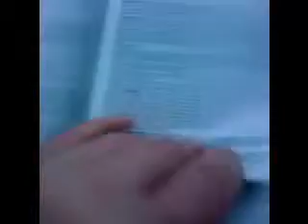Call of Duty Black Ops Xbox 360 - Unboxing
Call of Duty Black Ops Unboxing